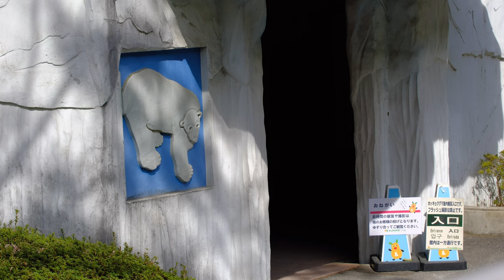朝一番のフブキの様子 【東山動植物園】2024/06/01 土曜日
2024年6月1日 土曜日

開園と同時に白くま舎に一番近い上池門から入園し撮影したフブキの様子です。

現地に到着するとフブキはすでにプールで泳いでました。

担当の動物園飼育第一係・片岡 裕貴さんは休みの日でした。

女性の飼育員さんが担当されていた様子です。

This is a photo of Fubuki, taken at the opening time of the zoo, when we entered through the Kamiike Gate, which is the closest to the Polar Bear House.

When we arrived, Fubuki was already swimming in the pool.

It was a day off for Kataoka Yuki, the zoo's first zookeeper.

It appears that a female zookeeper was in charge.